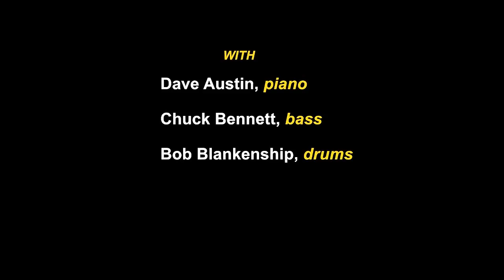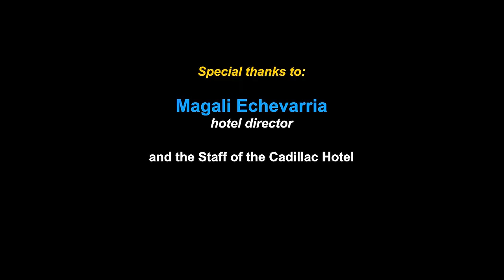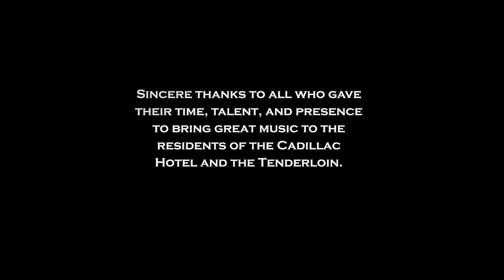San Francisco Recovery Theatre: Lunch at the Black Hawk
San Francisco Recovery Theatre performing live at the historic Cadillac Hotel in San Francisco, Friday, September 26, 2015.  Geoffrey Grier, director.  Featuring: David Alan Grier, Spencer Barefield, Eric Ward, Benn Bacot, Pam Coates, Sherrie Taylor, Vernon Medearis. Dave Austin, piano / Chuck Bennett, bass / Bob Blankenship, drums.  Concerts at the Cadillac is a monthly series of free concerts in the lobby of the historic Cadillac Hotel in the heart of San Francisco's Tenderloin district (since 2007). They are dedicated to the power of great music to uplift and inspire. Everyone is welcome.